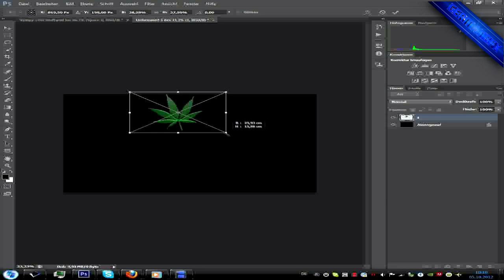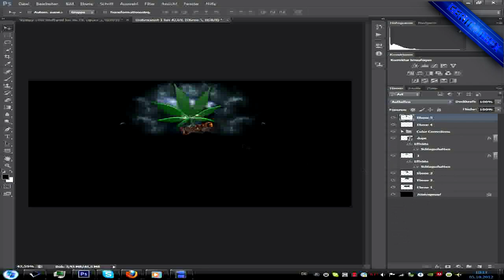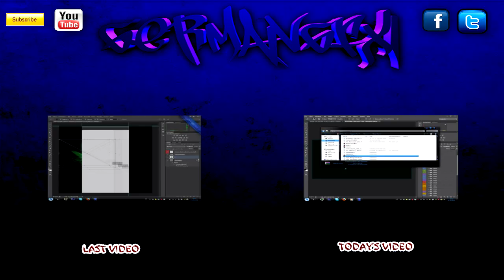Speed Art - Speed Art | Dope Clan | Recruitment Pic | [HD]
ich hoffe es gefällt wenn ja bitte liken, comment, Abo |